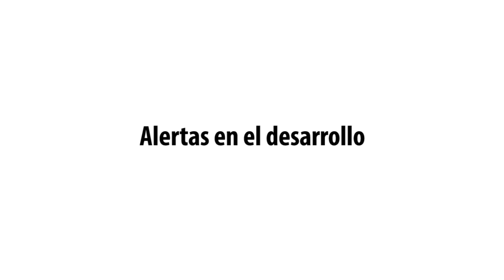Alertas en el desarrollo